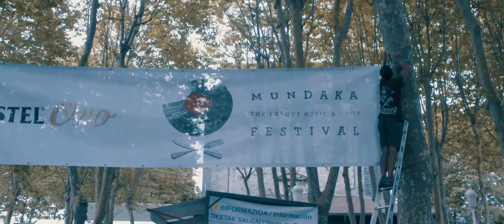Aftermovie Mundaka Festival 2018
Video resumen de la cuarta edición de Mundaka Festival.
¡Ya disponibles los bonos para 2019 por solo 50€!